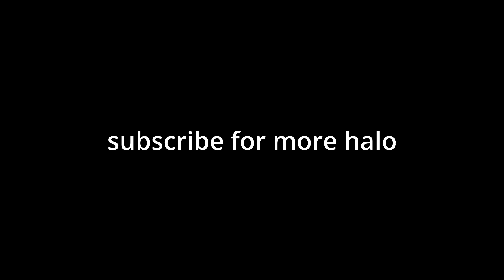Project Lumoria co-op: Part 3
The finale of the mod with more mediocre dialogue, terrible choreography, and the best rotating villain you've ever seen.